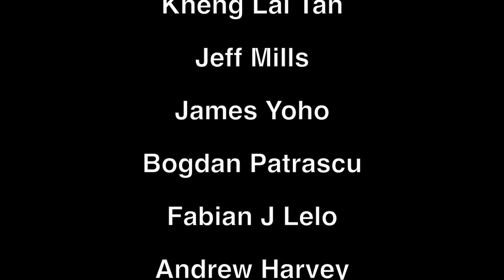Greta Van Fleet Heat Above New Track Review